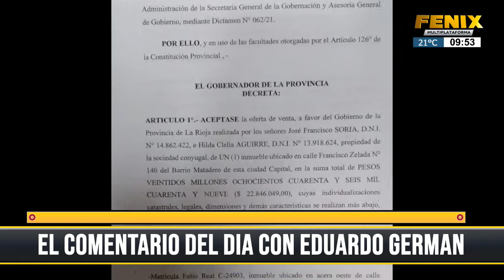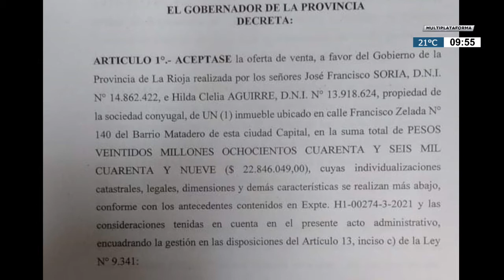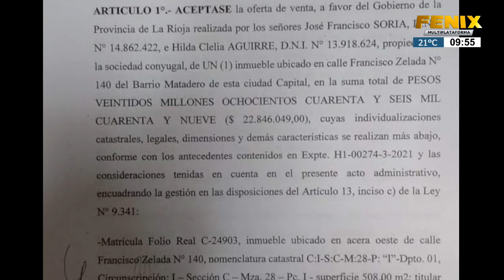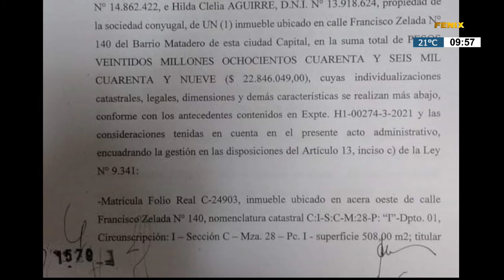El comentario del día con Eduardo German